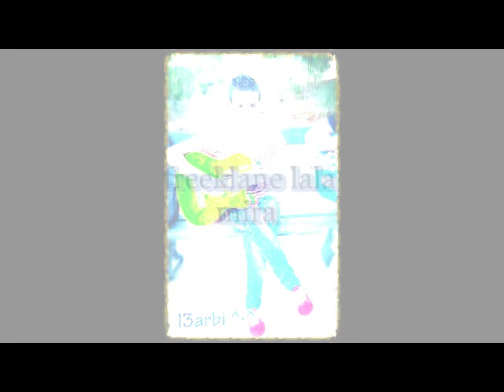DJ LARBI LALA MIRA INSTRUMENTAL